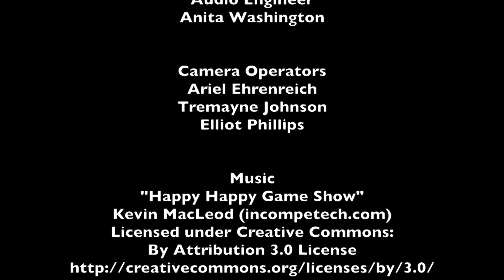The Artist Box with Brittany Henry and Kezia Snipe EP 0021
Hear the music with encouragement of Brittany Henry and the poerty of Kezia Snipe in this special presentation of The Artist Spotlight with an Uplift Moment with Karen Gaughan.